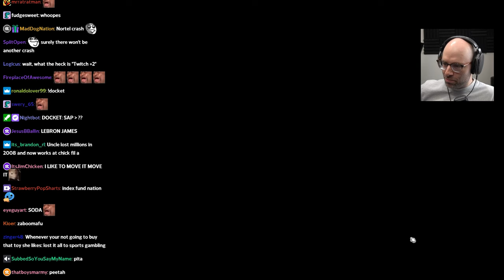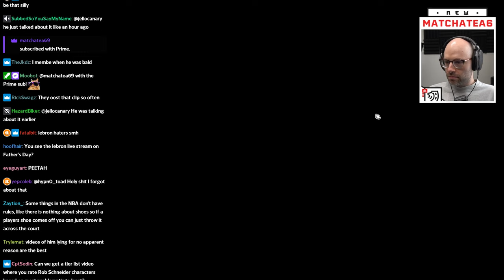Northernlion loves LeBron's goofy ahh posts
money calling 📞